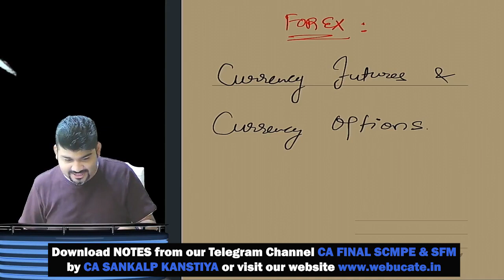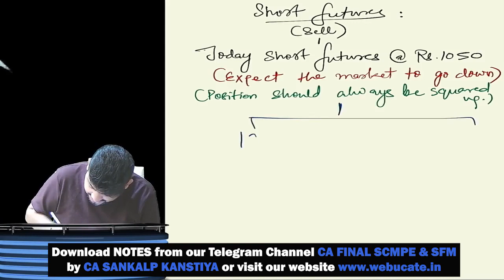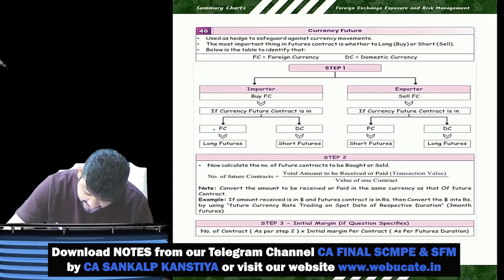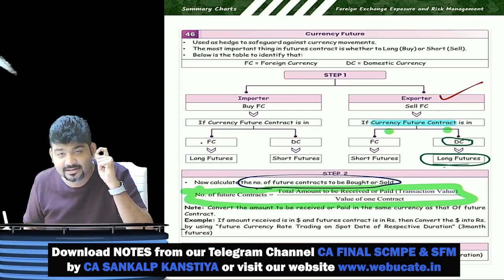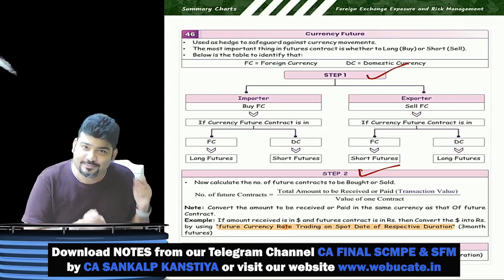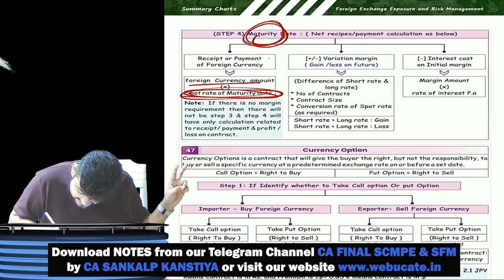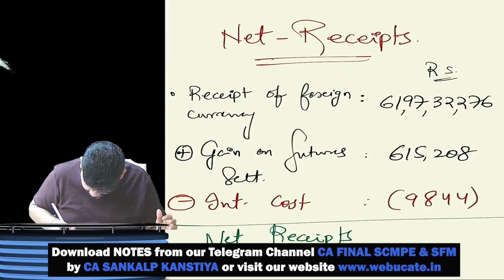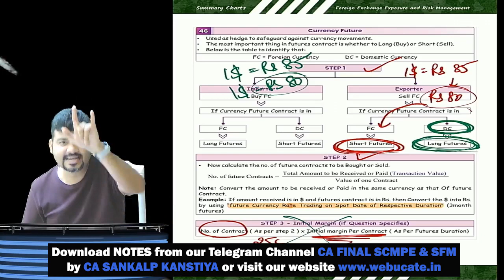CA FINAL SFM & AFM MAGIC BOOK LECT FOREX | CURRENCY FUTURE 10 MARKS QUESTION | CA SANKALP KANSTIYA